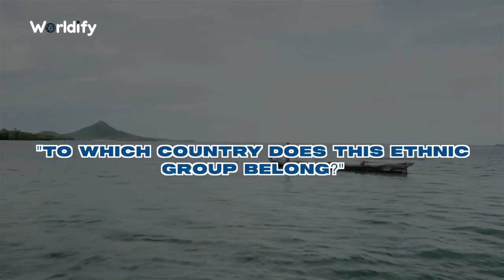Real Life Superhumans live in the sea - the Bajau Tribe.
Embark on an awe-inspiring journey with WORLDiFY to the heart of the sea with 'Real Life Superhumans live in the sea - the Bajau Tribe.' Discover how this unique community has adapted to life on and under the water, developing incredible free-diving capabilities that defy human limits. From their remarkable ability to hold their breath for extended periods to their intimate knowledge of the marine world, the Bajau people embody the true spirit of harmony with nature. This documentary takes you into the lives of the last sea nomads, exploring their culture, traditions, and the secrets behind their superhuman aquatic abilities.
Welcome to Worldify - Your gateway to explore the intriguing wonders of the world ! Dive into a universe where education meets entertainment, unraveling the mysteries , cultures and unheard stories from every corner of the globe . Whether it's the hidden secrets of ancient civilizations, the untold stories of mystical places or the enchanting tales of diverse cultures, Worldify brings the world to your screen in a mesmerizing journey of discovery and adventure. 🌐